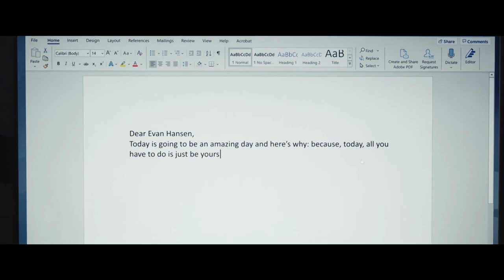Dear Evan Hansen Final Trailer (2021) | Movieclips Trailers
Check out the Dear Evan Hansen Official Movie Trailer starring Ben Platt!

US Release Date: September 24, 2021
Starring: Ben Platt, Julianne Moore, Kaitlyn Dever
Directed By: Stephen Chbosky
Synopsis: A couple mistake a teen's letter for their son's suicide note.